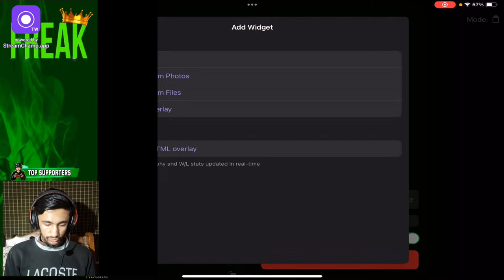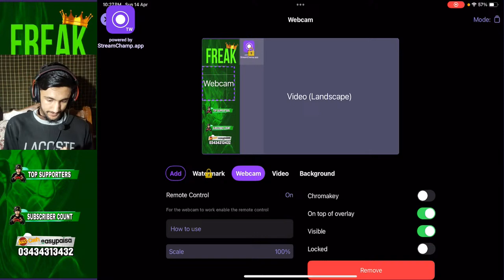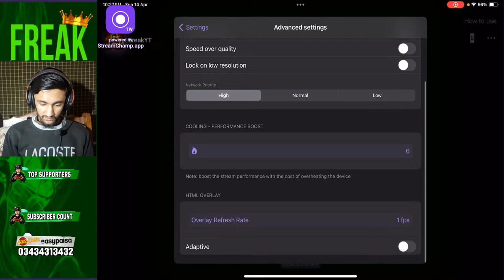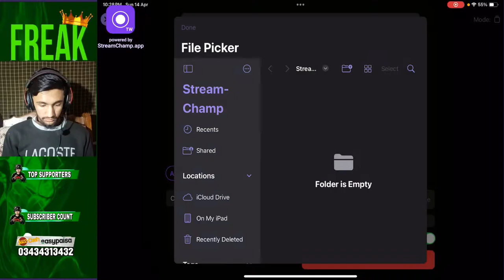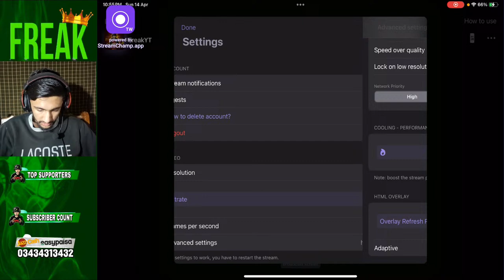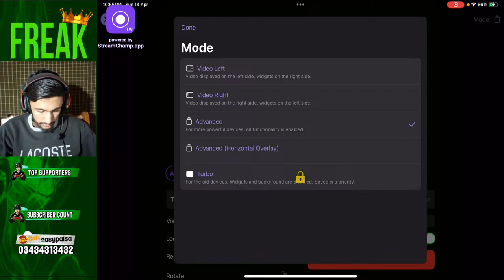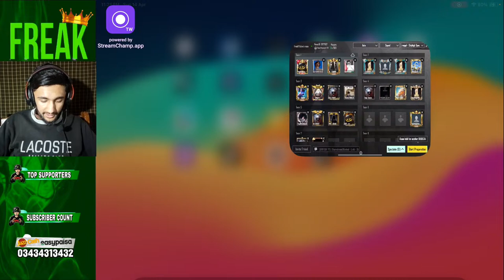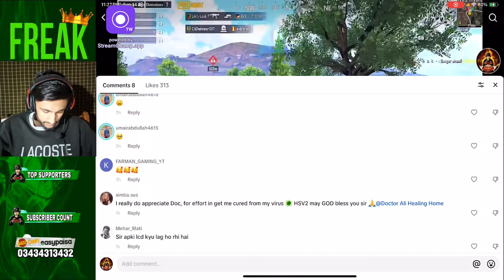Aaj Custom Rooms ma 100 Kills in 3 ROOMS Challange | PUBG MOBILE Live Custom Rooms | FREAKYT LIVE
STREAMERS CHANNELS

Bhai log mein PUBG Mobile ke most interesting aur Amazing Custom Rooms banata hun.
 jiske andar puri tiktokers aur YouTubers ki Lobby Hoti hai jinmen se 12,13 YouTuber live stream per baithe hote hain
 yani ke aapke liye content banane ka bahut acha mauka hai
Aur jo sirf Entertainment or Shughel ke liye custom room join karna chahte hain unke liye bhi ful sughal Mela aur bhot OP Competition Hoga aur bahut zyada maza aaega

Jo daily hamare Sath in custom rooms mein participate karna chahte hain channel ko subscribe Karke bell icon on kar de Ta ky jaise hi live stream start ho aapko notification a jaaye aur aap first Custom Room se Hi hamare Sath custom rooms mein khel sakein🥰